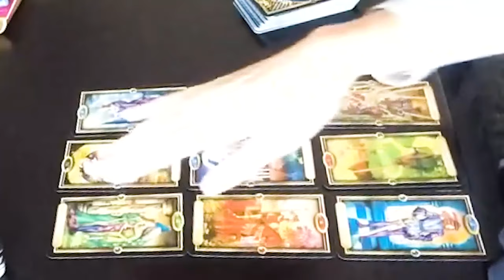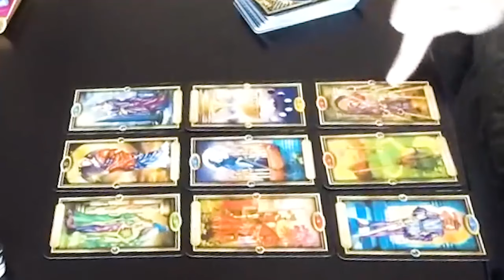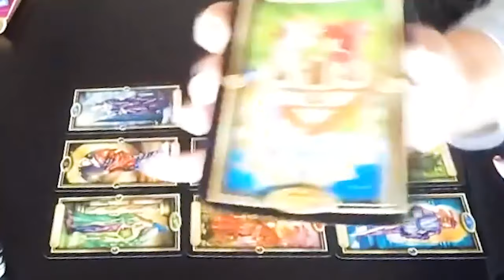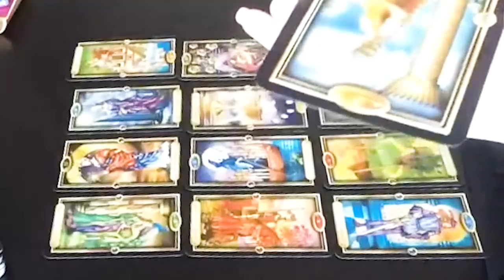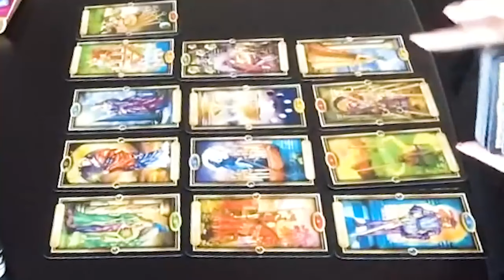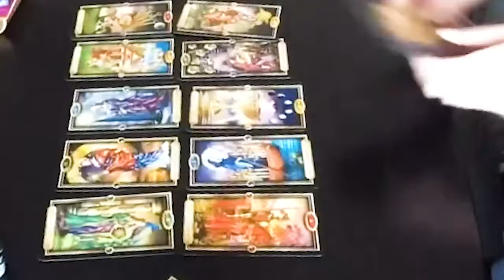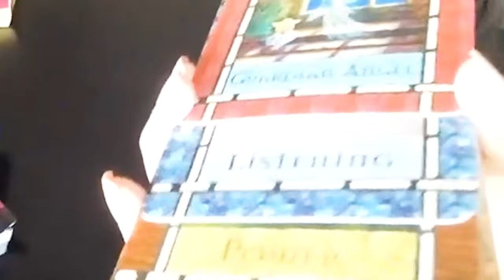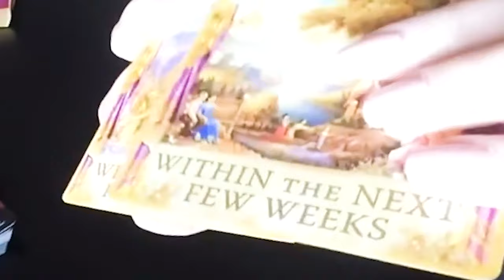SAGITTARIUS FEBRUARY 2024 MARK MY WORD ⚠️WHAT HAPPENS TONIGHT WILL SHOCK YOU… SAGITTARIUS TAROT LOVE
SAGITTARIUS FEBRUARY 2024 - MARK MY WORD ⚠️WHAT HAPPENS TONIGHT WILL SHOCK YOU…!🔮MY GOD SAGITTARIUS FEBRUARY TAROT LOVE READING
Hello!!!